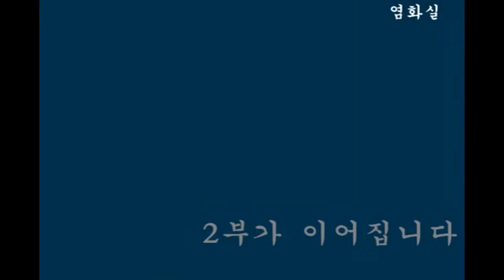무비스님 - 불자를 위한 법화경사경 제23강-1 (문수선원)[12.02.24]